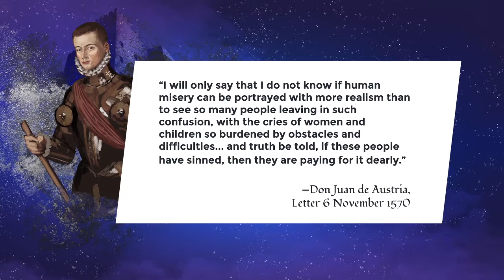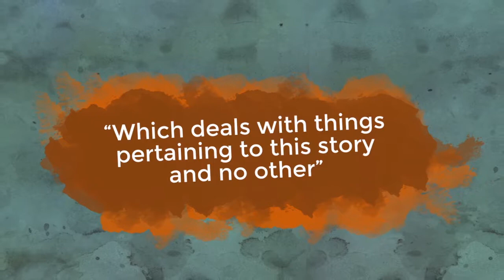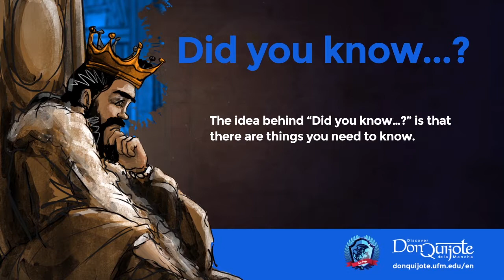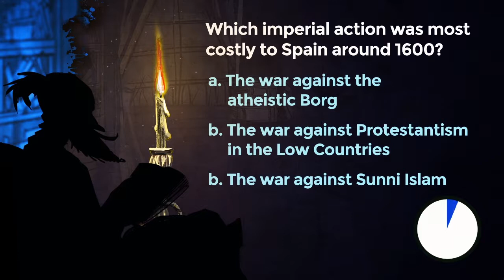Lesson 12: Ricote